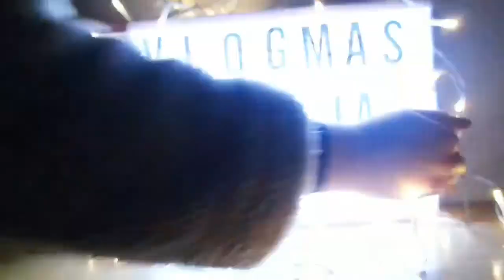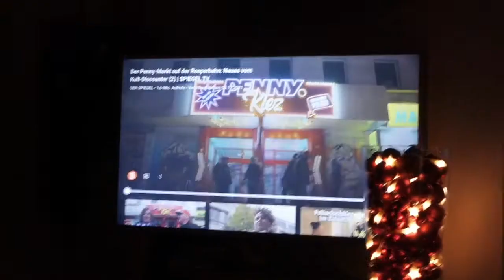Vlogmas | Intuitiv essen - nehme ich dann nicht total viel zu?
In diesem Video spreche ich darüber, ob man durch intuitives essen nicht viel zu viel isst und  zunimmt, wir kochen etwas und ich hab den ersten Termin bei einem neuen Arzt.